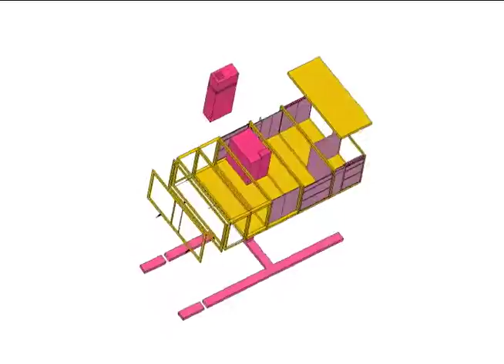VID_0351: Housing Unit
A QuickTime animation from SketchUp...